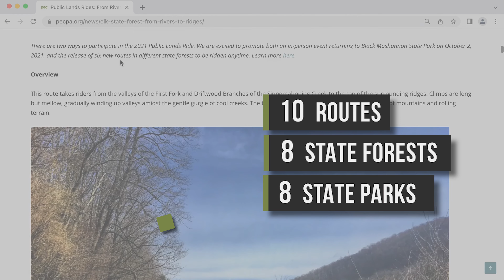Experience PA's best gravel riding on the Public Lands Ride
PEC's fourth annual Public Lands Ride was held September 17, 2022. Find out why riders are calling it "the best gravel ride in Pennsylvania!"